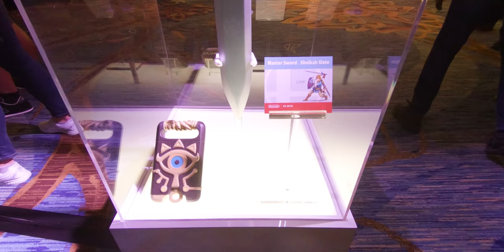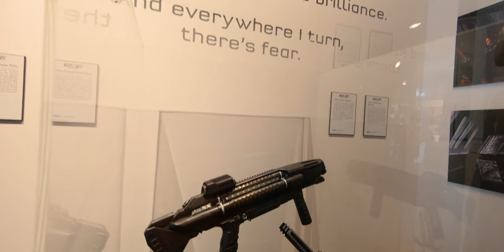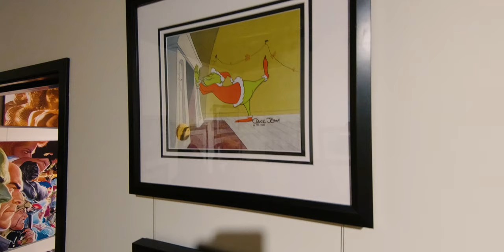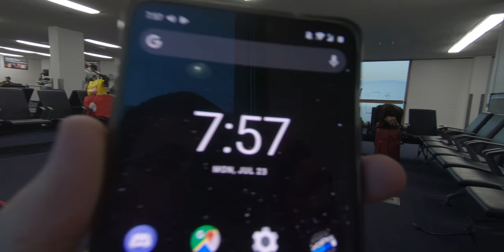California: A Nerd Pilgrimage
My vacation to California for the San Diego Comic Con. I also visited some cool nerdy locations along the way.

CREDITS:

Directed and Produced by:
Camon Crocker

"Higher"
by
Tobu

"Lifelight"
by
Hideki Sakamoto

"Sunburst"
by
Tobu and Itro

"Star Trek Fight Music"
by
Gerald Fried

by
Richard Strauss